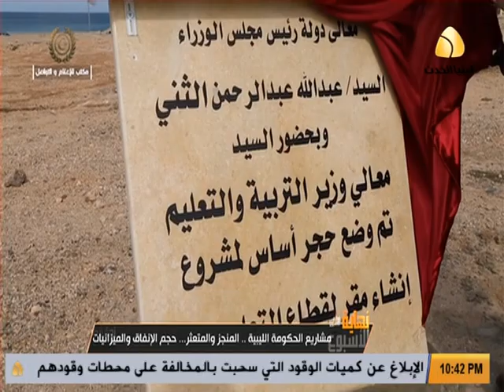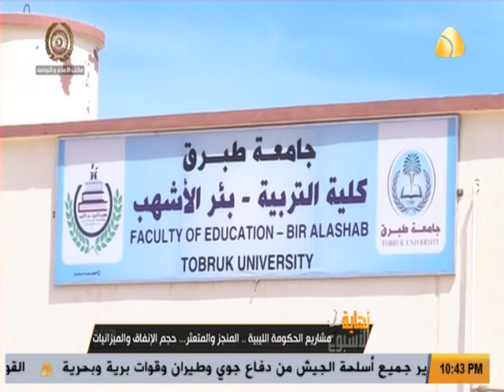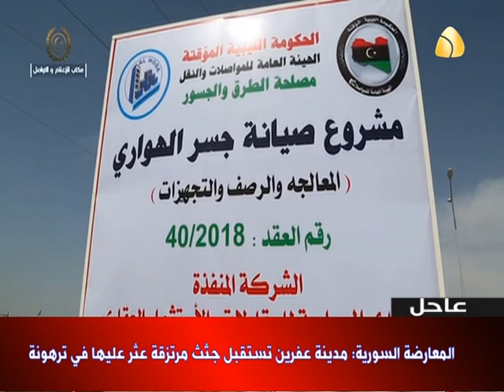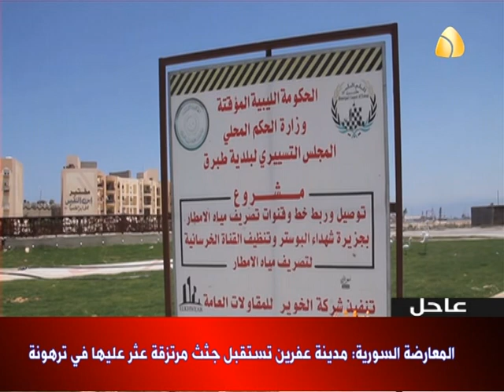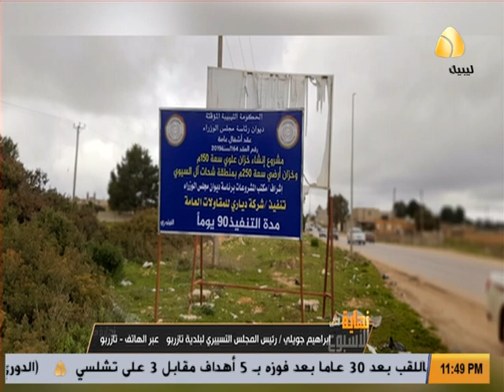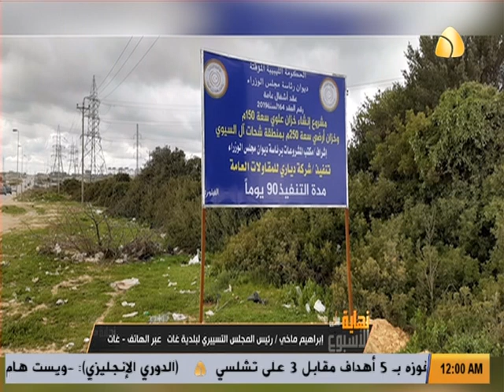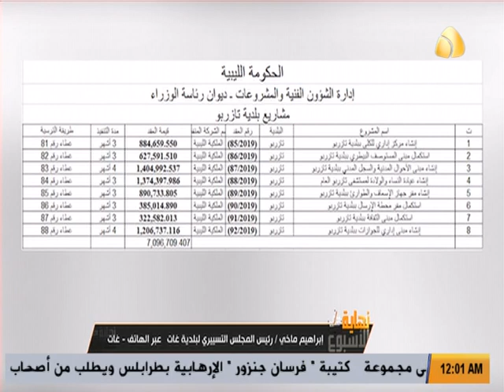برنامج نهاية الاسبوع : مشاريع الحكومة الليبية .. المنجز والمتعثر... حجم الإنفاق والميزانيات